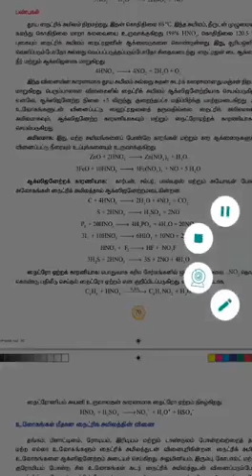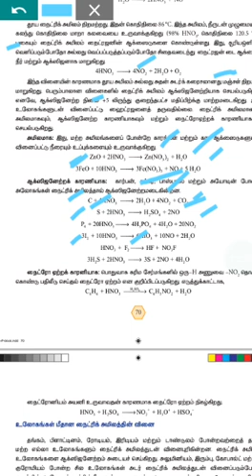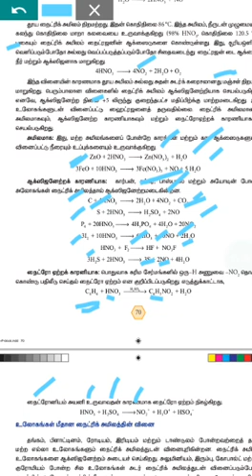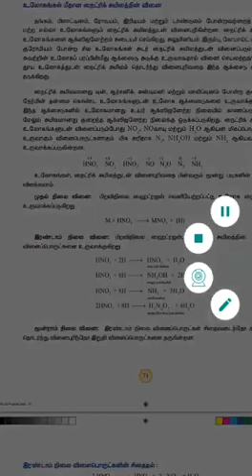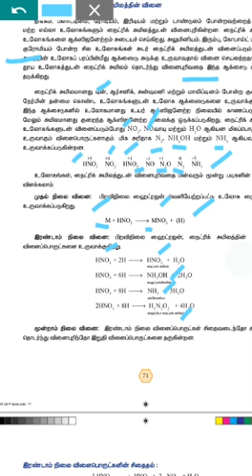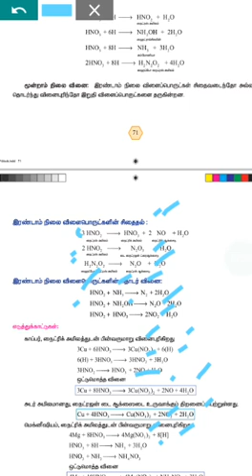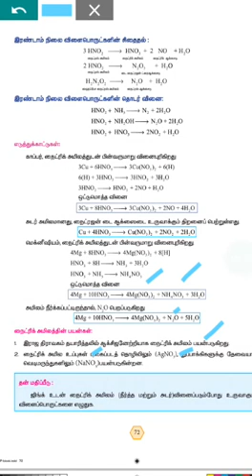12ஆம் வகுப்பு | வேதியியல் | சமசீர் கல்வி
அலகு  2 | பி ப்ளாக் தனிமங்கள் | பகுதி 2